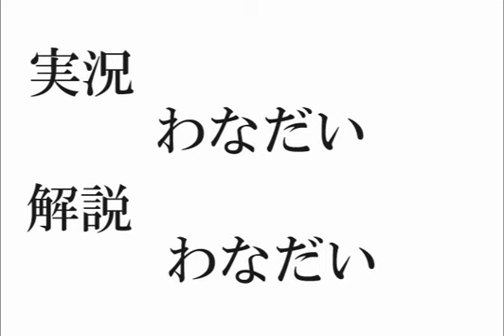それゆけ！ハンカンマン！（終)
気づけば周囲の反感を買うパン人間、ハンカンマン。誰にも聞かれてないのに語る、それこそ反感を買う一人語り。そもそも作者の僕も、同じなんです。気づいたら、人がいなくなってるというか・・・友達探してる人からも相手にされなくなるというか・・・。孤独を嚙み締める。